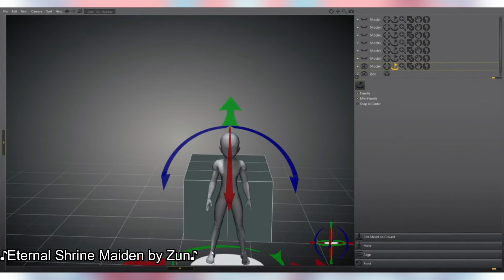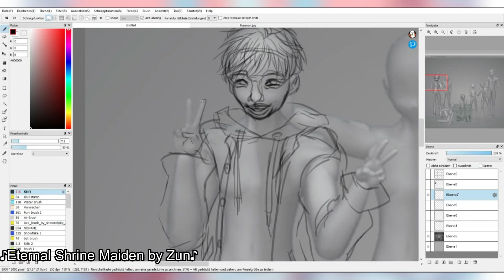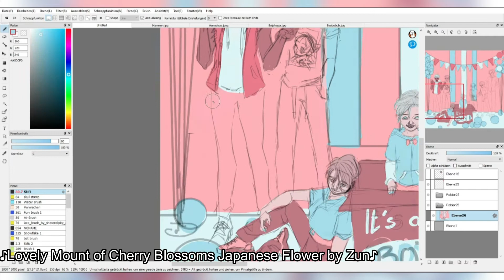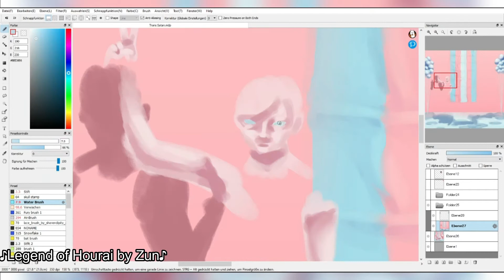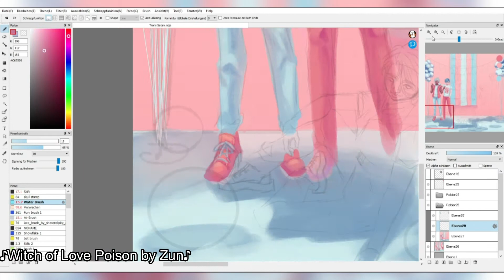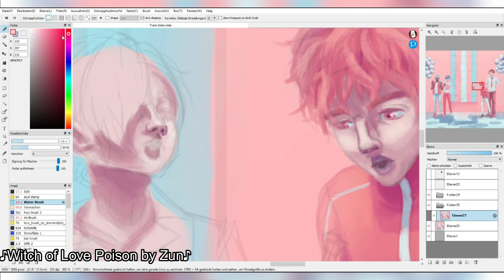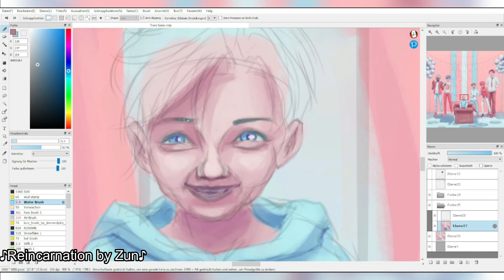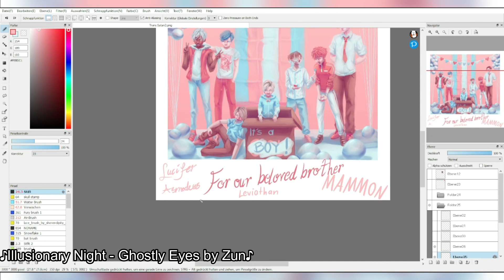Trans Satan [Obey Me! Speedpaint]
Also made back in June for Pride Month. I'm not the best with pastel color palettes so this was some nice practice for that as well.